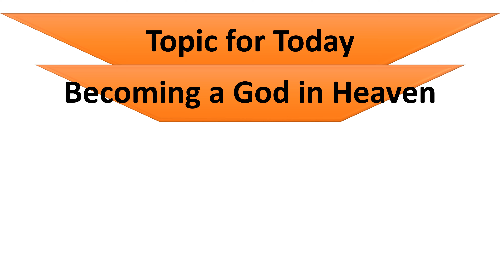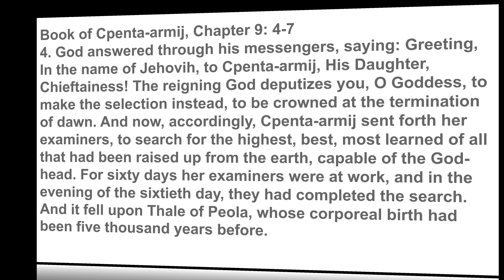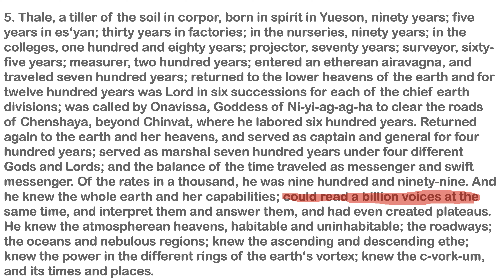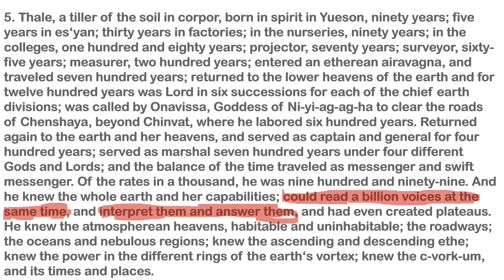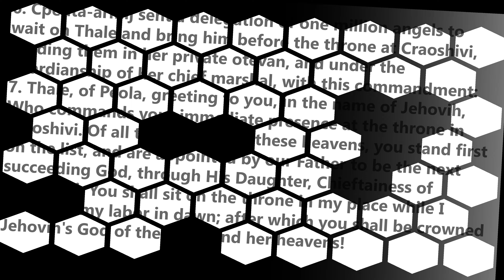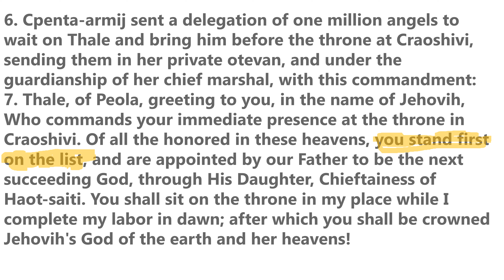Becoming a God in Heaven